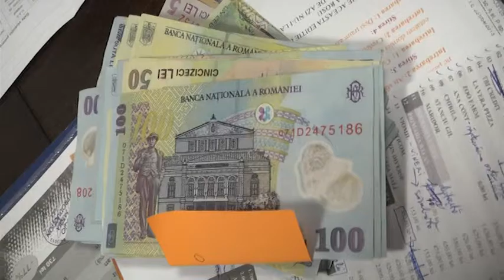salariul minim creste